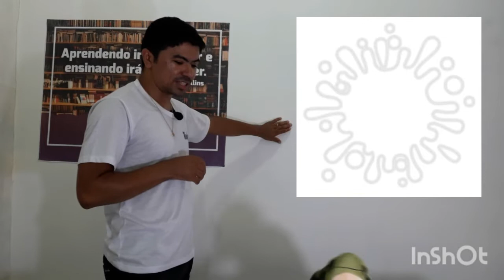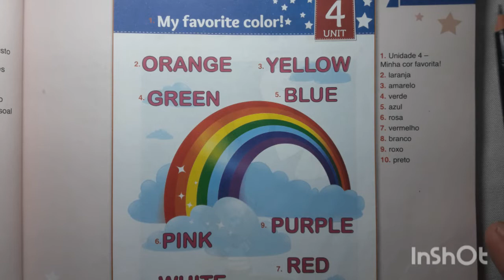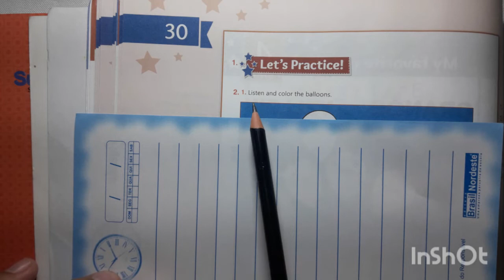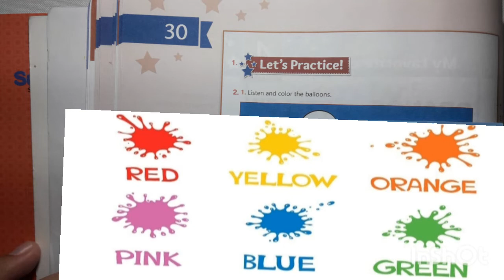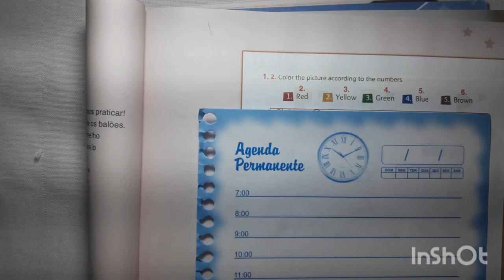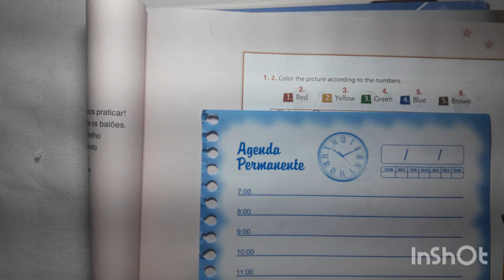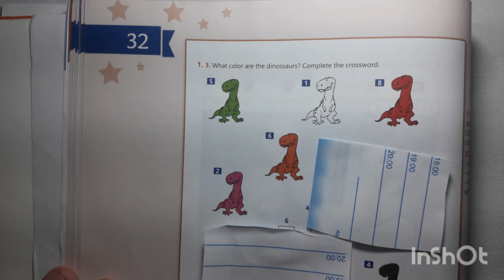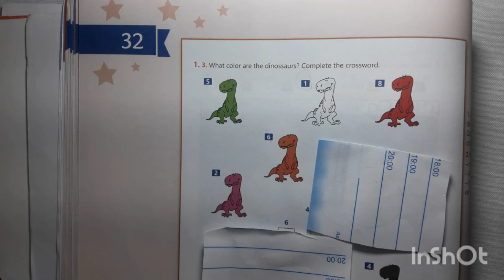Aula de Inglês 1°ano CECF/DOM Teacher Marcos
My favorite color! Revisão páginas 29,30,31 e 32.